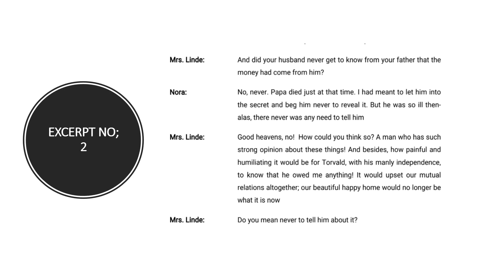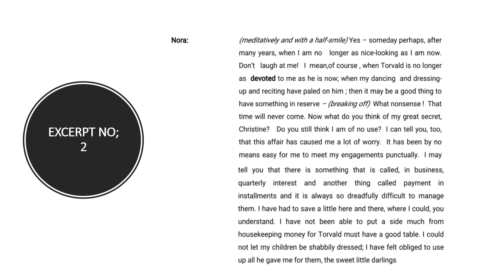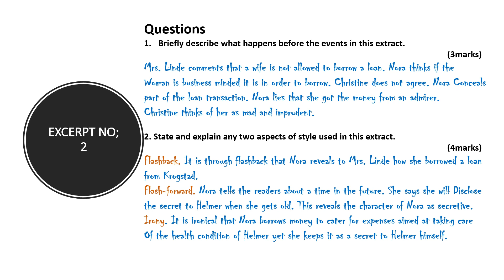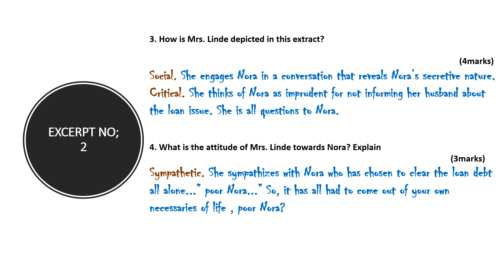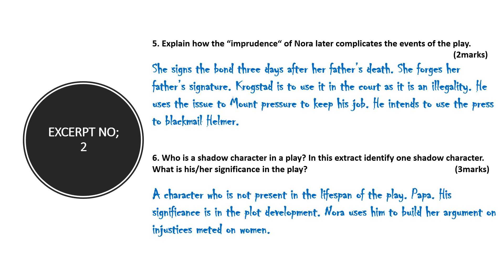DOLL'S HOUSE EXCERPT no 2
Questions
Briefly describe what happens before the events in this extract.
                                                                                                                                            (3marks)
Mrs. Linde comments that a wife is not allowed to borrow a loan. Nora thinks if The woman is business-minded it is in order to borrow. Christine does not agree. Nora Conceals part of the loan transaction. Nora lies that she got the money from an admirer.
Christine thinks of her as mad and imprudent.

2. State and explain any two aspects of a style used in this extract.

                                                                                                                   (4marks)
Flashback. It is through flashback that Nora reveals to Mrs. Linde how she borrowed a loan from Krogstad.
Flash-forward. Nora tells the readers about a time in the future. She says she will Disclose the secret to Helmer when she gets old. This reveals the character of Nora as secretive.
Irony. It is ironic that Nora borrows money to cater for expenses aimed at taking care
Of the health condition of Helmer yet she keeps it as a secret to Helmer himself.